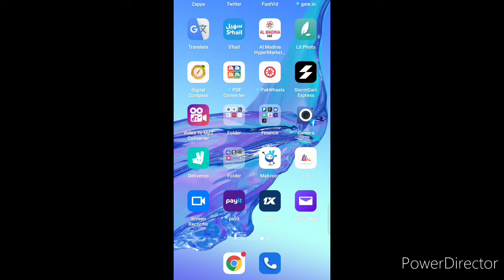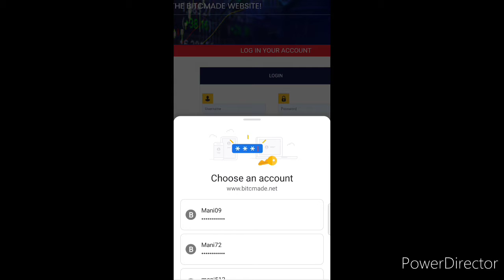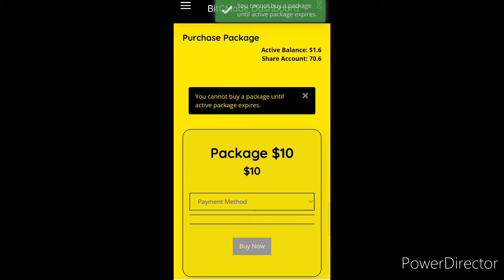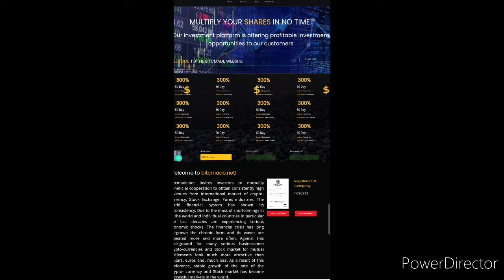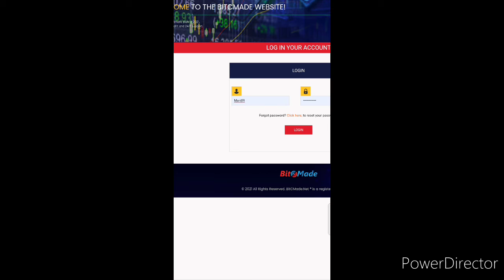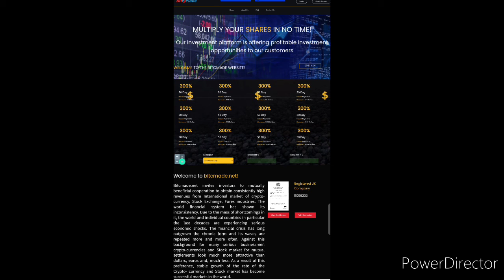واہ اب تو سیلری کا انتظار کرنے کی ضرورت نہیں 😛😜😜😜. 🌷🌸woo no need to wait salary now👇👇👇👇👇👇👇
Click ☝☝☝☝☝☝☝☝☝☝☝☝☝☝☝☝☝link and join